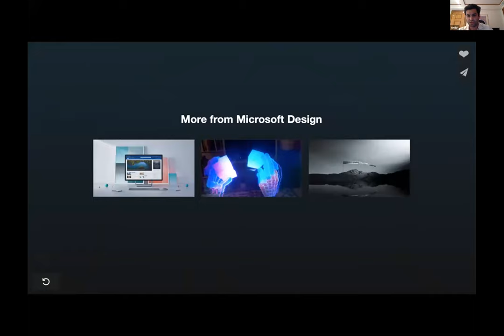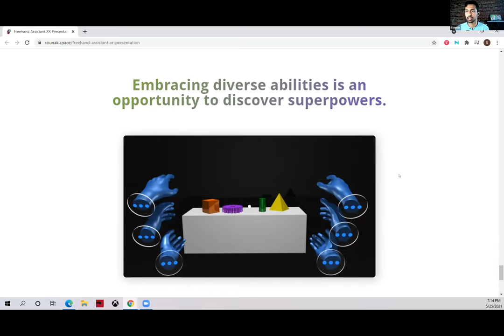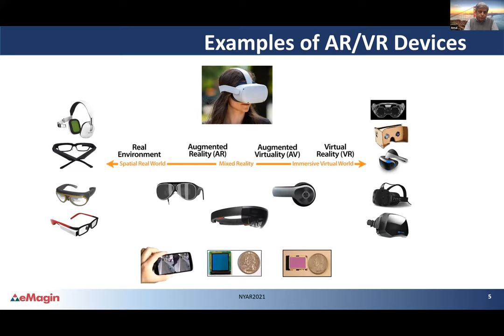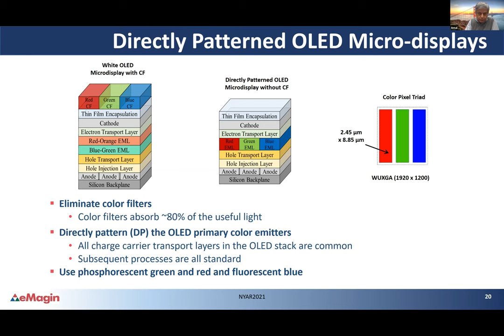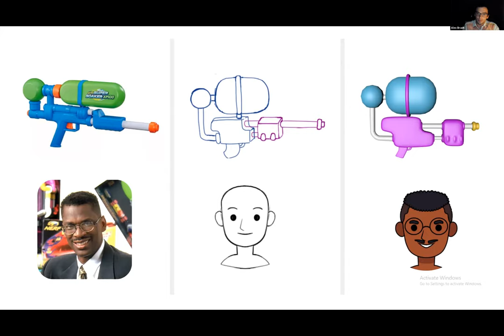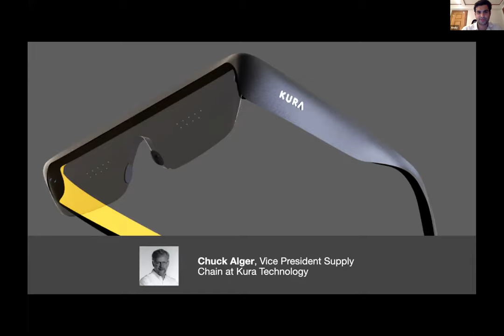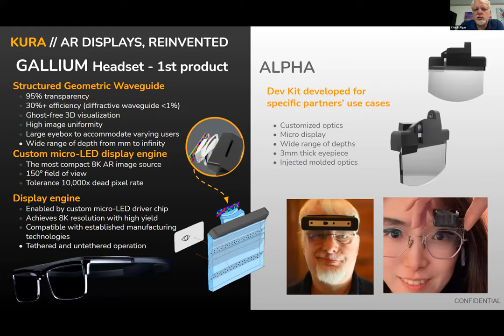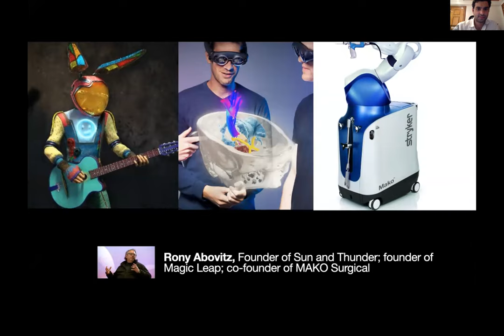New York Augmented Reality May 26th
Rony Abovitz, founder of Sun and Thunder; founder of Magic Leap; co-founder of MAKO Surgical
Alex Bradt, Owner & Creative Director of MousePack
Amal Ghosh, Chief Operating Officer at eMagin Corporation
Chuck Alger, Vice President Supply Chain at Kura Technologies